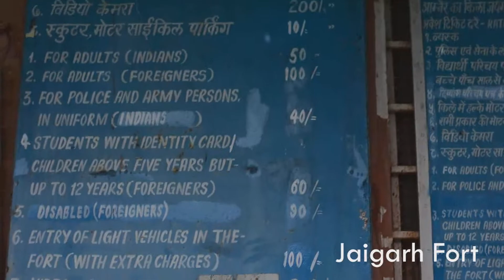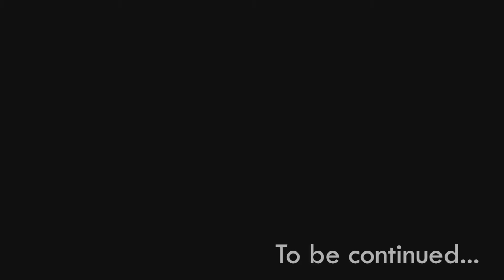PVTV : JAIPUR- EPISODE 1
PVTV IS FINALLY HERE!!

Our first series would be on Jaipur. In conjunction with Air Asia X first inaugural flight launch to Jaipur, Project Vacation was given the honor to be a part of Air Asia historical event. We are invited to cover Jaipur!

Traveling with us is Razzaq Zubir, a talented landscape photographer, our lucky guest who was chosen to be a part of the team.

This is Episode 1 of Jaipur. We hope you enjoy watching it and don't forget to press the like button and subscribes to our Youtube page because we have more amazing adventure for you!

(Subtitle available!)